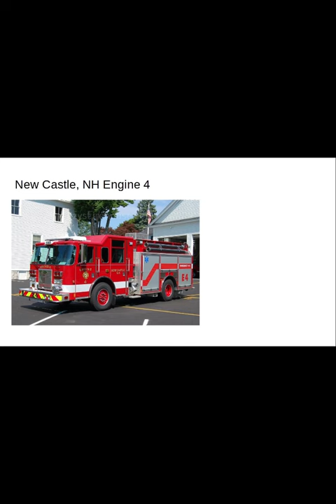New Castle, NH Fire Department Slideshow